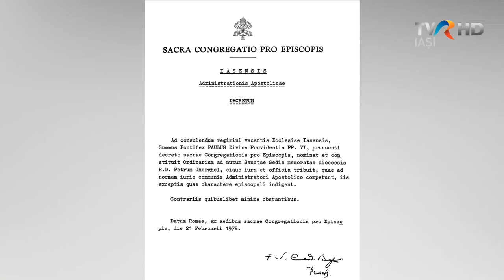TVR Iași: „PS Petru Gherghel - O viaţă în slujba Diecezei de Iași” (31 mai 2019)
Un episod din campania "O istorie împreună: Catolicii din Moldova", la TVR Iași, dedicat PS Petru Gherghel.